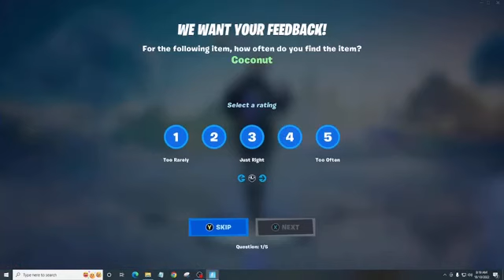Bytes Quest Stage 3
Hey Guys, in this video I go over the Stage 3 Quest for the Bytes quests in Fortnite Chapter 3 Season 4.